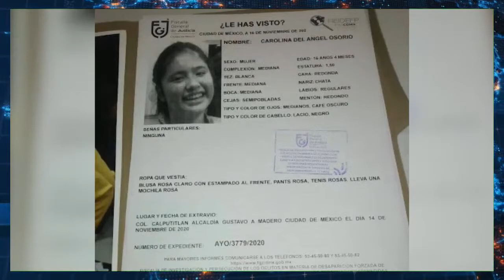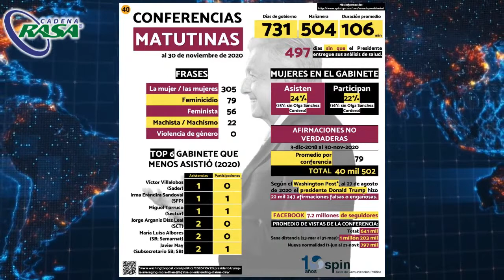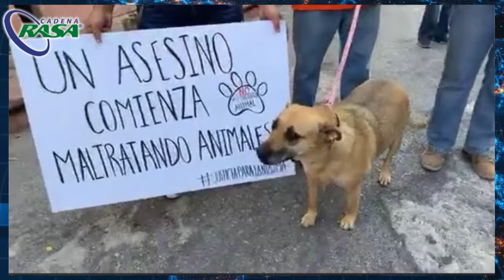Fernanda Tapia - 01 Diciembre 2020